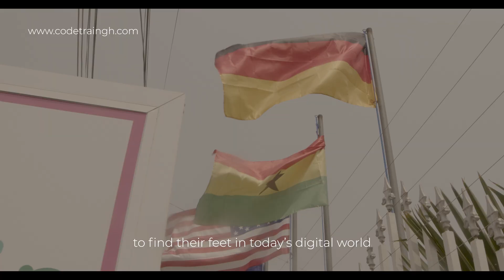Codetrain is empowering African youth to rise digitally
Codetrain's mission is to empower people to rise digitally by training them to become software developers and global leaders; setting them up to make impact in their communities.Trainees get transformed into professional full-stack web and mobile app developers and get connected to top software engineers in globally successful software companies across the globe. After the training, the graduates get assistance to get job opportunities.